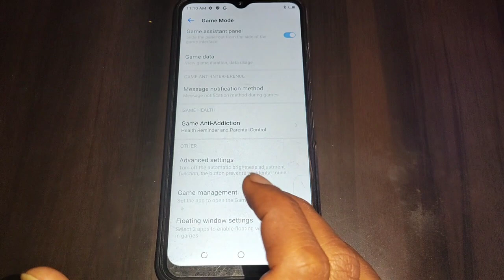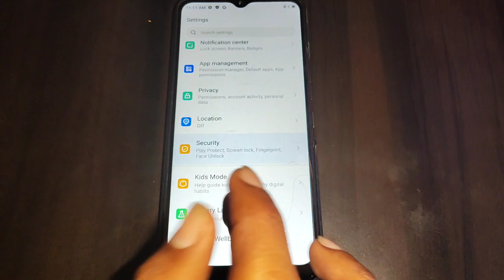Tecno Spark 8T, how to on off game mode, Tecno Spark 8T me game mode on off kaise kare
tecno spark 7 pro game mode ki setting kaise kare | how to use game mode tecno spark 8 | tecno spark 8 game mode setting | how to use game mode in tecno spark power 2 air | ultra game mode use kaise karen tecno | tecno spark 8 pro settings | what is techno game mode | tecno spark 8 pro | info talk online | infotalk online | phone setting | infotalkonline | mobile settings | how to | info mobile | hidden features | tips u0026 trick | infomobile | remove | solution | tutorial | off